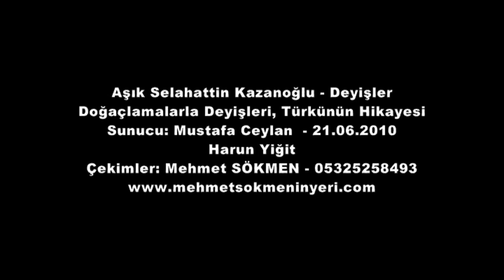Aşık Selahattin Kazanoğlu - Deyişler - Doğaçlamalarla Deyişleri, Türkünün Hikayesi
Aşık Selahattin Kazanoğlu - Deyişler
Doğaçlamalarla Deyişleri, Türkünün Hikayesi
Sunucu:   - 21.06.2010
Harun Yiğit
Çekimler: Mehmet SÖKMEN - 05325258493